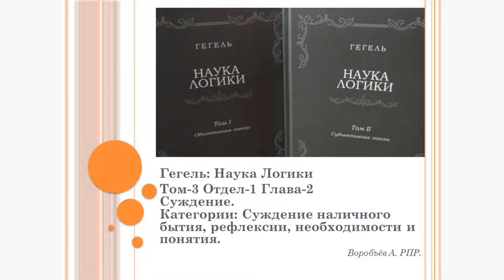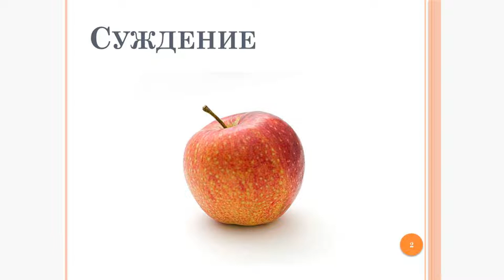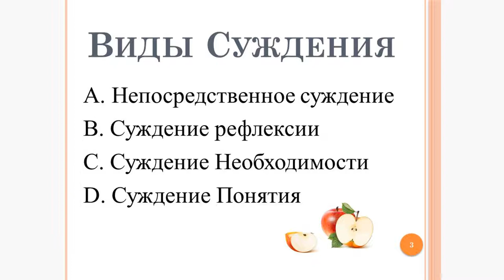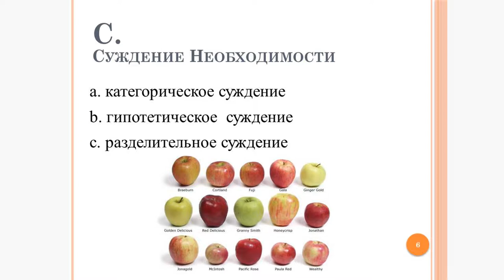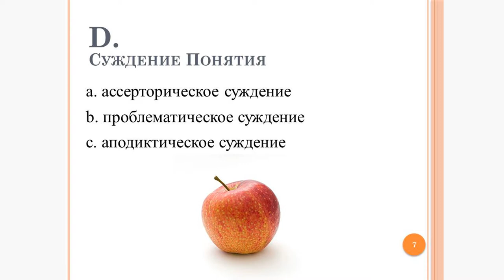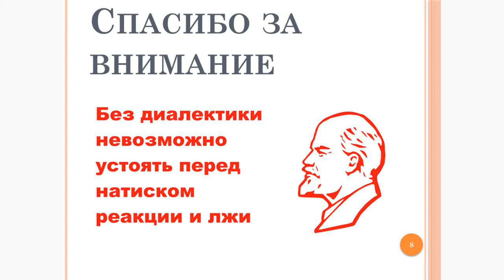Конспект по Науке Логики Гегеля - 20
Суждение.
Категории: Суждение Наличного Бытия, Рефлексии, Необходимости и Понятия.